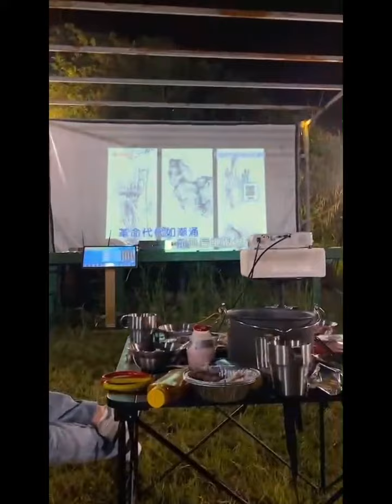Johnny Huang Jing Yu - fun with roommates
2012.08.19 - Video from Jeffrey Tung, Johnny Huang Jing Yu's roommate from Chinese variety show H.W.M.3, showing the roommates having some fun.